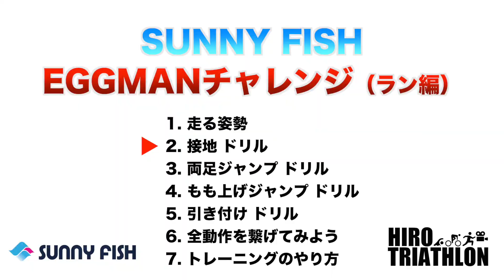【初心者向け】ランニングを始めたい人のための基本動作とドリル、これを覚えて効率良く走りましょう！【トライアスロンスクール SUNNY FISH】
東京・神奈川を中心に展開するトライアスロンスクールのSUNNY FISH。
初心者向けプログラム「EGGMANチャレンジ」の体験レッスンをさせていただきました。

後編の今回は「ランパート」。ランニングの基本的な動作とドリルについて教えてもらえます。また実際のレッスンを受けてみたいという方は、下記リンクからSUNNY FISHホームページをぜひチェックしてみてください！

・田中文也 コーチ
プロ選手として世界大会でも幅広く活躍
2022年 ワールドゲームズ日本代表（11位）
SUNNY FISH 宮前平店で朝スイム開講中

【トライアスロンをもっと楽しくするチャンネル】

『IRONMANトライアスリート』のヒロがトライアスロン愛好者のために、
お役立ち情報やノウハウなど、トライアスロンがもっと楽しくなる動画をお届けします。

初心者向けコンテンツとして、ビギナーでも分かりやすい内容がメインです。
みなさんの疑問や不安を解消してレースデビューを応援します。
一緒にトライアスロンを楽しんでいきましょう！！

■ヒロについて
・1984年生まれ
・横浜在住（名古屋出身）
・IRONMANトライアスリート
・日本トライアスロン連合 第3種公認審判員
・愛用ロードバイク：コルナゴ  C-RS
・社会人になってからトライアスロンを始める
・トライアスロン歴3年でアイアンマンを完走
・普段は会社員、外資系メーカーの営業担当
・シンガポールで4年間の海外生活
・渡航した国はこれまで23ヵ国
・車で100日間かけて日本一周
・カメラ好き、トライアスロンも撮影する
・好きな言葉：Anything is Possible
・好きな食べ物：塩豆大福
・お酒は弱め

■トライアスロンレース出場歴
2017年9月　チームケンズカップトライアスロンin長良川（SD）
2018年7月　伊勢志摩・里海トライアスロン（OD）
2019年5月　南紀白浜トライアスロン（OD）
2019年6月　IRONMAN70.3 セントレア知多半島ジャパン（MD）
2020年3月　IRONMAN New Zealand（LD）
2021年10月　九十九里トライアスロン（MD）

お仕事に関するご連絡はチャンネル概要に記載のメールアドレスにて受け付けます

■撮影機材
・カメラ（室内用）：Canon EOS 6D MarkⅡ
・カメラ（屋外用）：GoPro HERO9 Black
・レンズ：Canon EF35mm F2 IS USM
・三脚：Manfrotto Element
・ピンマイク：SONY ECM-PC60
・スタンドマイク：FIFINE K669B